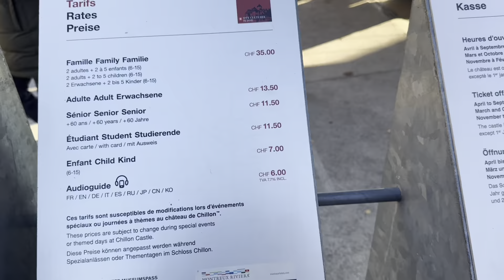Du học Thuỵ Sĩ (9): Chợ Giáng Sinh ở Montreux